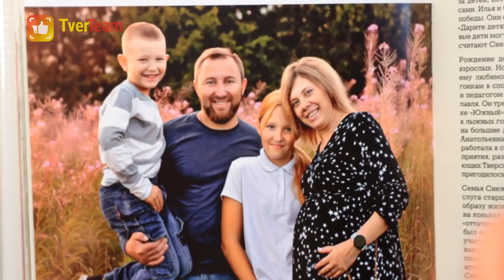TVERTEAM. Спортивная Семья Снежковых